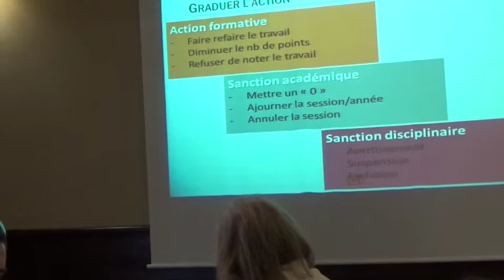Vis ma vie face au plagiat.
Tables rondes animées par Madame Mallory SCHAUB, responsable du pôle formation et évaluation à l'université de Genève, enseignante à la Haute Ecole Pédagogique de Lausanne.